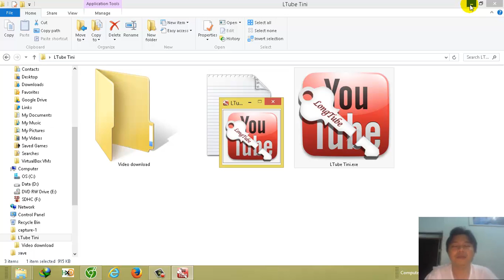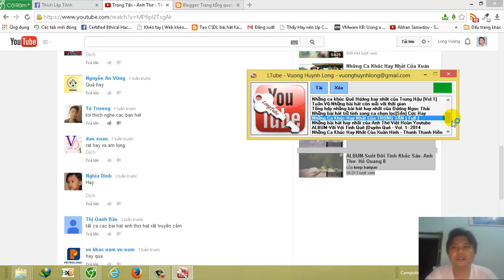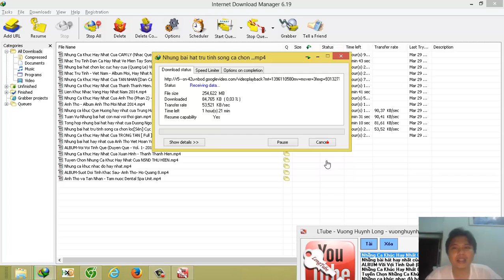Tini LTube V2